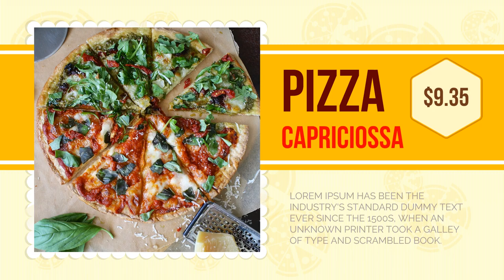Jasa Video Promosi, Animasi, Cinematic, Iklan Terbaik + Murah di Bakauheni, Candipuro, Jati Agung, K